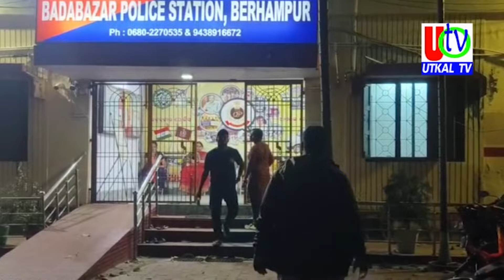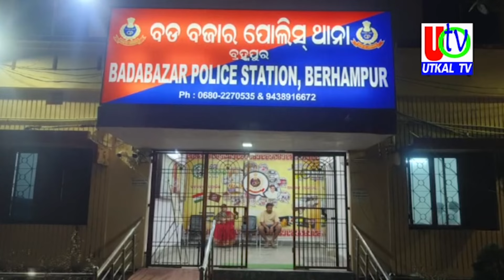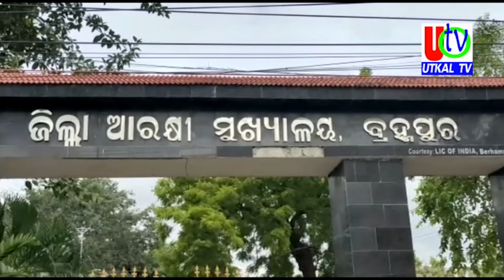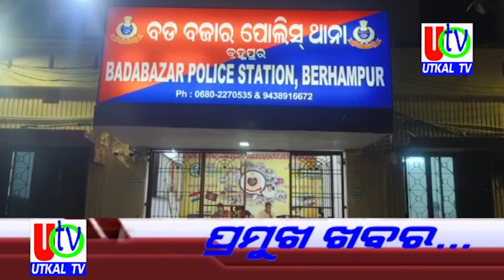09 02 2024 UTv News Full Bulletin